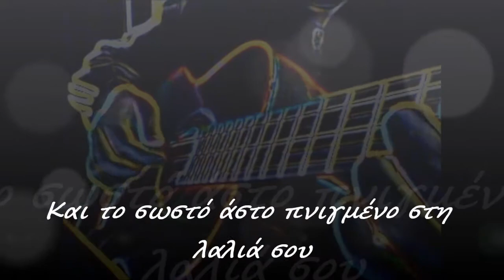Χειμωνας - La bruja muerta ( guitar cover + lyrics +tabs)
O "Χειμωνας" σε κλασσικη κιθαρα βγαλμενο εξ ακοης by TamelessNoiz
Μουσικη: Jamoan
Στιχοι     : B.D.Foxmoor
Απο το cd "τα λογια που κυκλωσαν το σκοταδι"
La bruja muerta

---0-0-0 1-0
0-0-0-4/5---0
0
0
Κοίτα απ' το τζάμι σκουπίζοντας τα χνώτα σου

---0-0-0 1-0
0-0-0-4/5---0
0
0
Ένας ήλιος κυνηγημένος είναι πεσμένος στην πόρτα σου

---5-5-5-5/7--5--5/8
5-5-5 5
0
Άνοιξέ του αν αντέχεις ,

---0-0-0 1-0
0-0-0-4/5 0
0
0
λίγο φως

Πίσω του τρέχει ένας χειμώνας κρύα βρύση
Τον μαστιγώνει με βροχή για ν' αποκάμει πριν τη δύση
Άνοιξέ του αν δεν φοβάσαι ,
 είναι γυρτός

Και 'γω ο άμοιρος σαν άβουλη σκιά σου
Πώς να μοιραστώ το φώς ή τη σκοτιά σου
Άνοιξέ του να διαλέξει αυτός ,
απ τα κρυμμένα

Κι ότι γίνει, εσύ άνοιξε απλά την αγκαλιά σου
Και το σωστό άστο πνιγμένο στη λαλιά σου
Ο χειμώνας και ο ήλιος αυτός,
 ήρθαν για 'μένα

Ήρθαν για 'μένα
Ο ήλιος αυτός
και ο χειμώνας